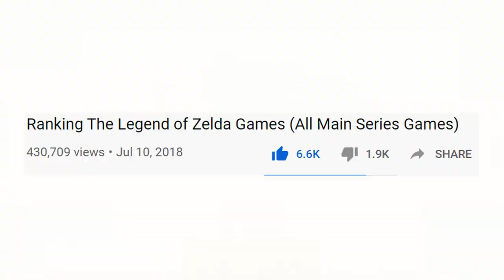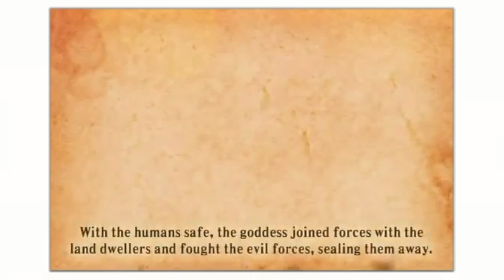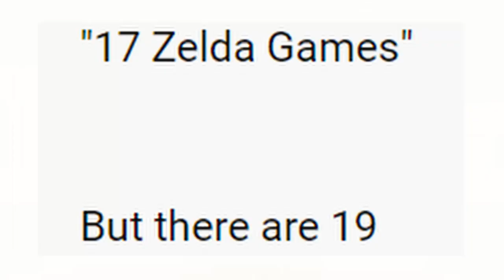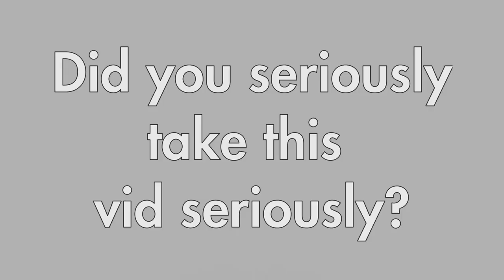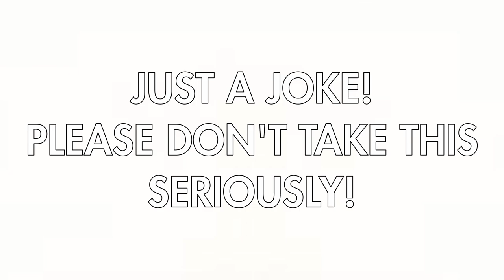Top 10 Legend of Zelda Games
PLEASE stick around till the end of the video, trust me, you'll understand why I am telling you this. Even if you think it is the worst link you’ve ever seen, you will know why you need to see the end. Enjoy!

Hello and welcome back to Game Domain!  Our Legend of Zelda games ranking is one of the most popular videos on our channel, as one of these days it is probably going to crack the 500,000 view mark.  That video came out back in the summer of 2018, so it has been nearly two years since we ranked the Zelda games.  We figured rather than do a full ranking, because really not much would change in our order of things, we would just bring you guys our updated 2020 version of Game Domain’s Top 10 Zelda Games.  This franchise means so much to us, and the countless number of fantastic titles we have gotten over the years really makes for one of gaming’s most successful franchises.  One more thing before we get into the list, just listen carefully to what we have to say and make sure you stay through the end to get the full gist of our opinions!  But, let’s not go on a rant for too long.